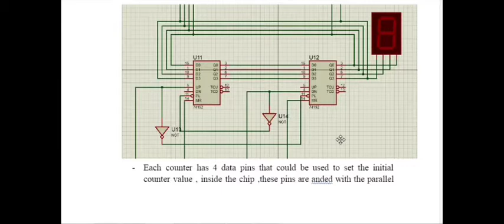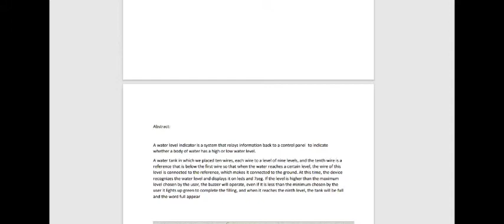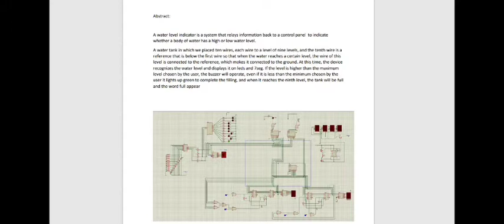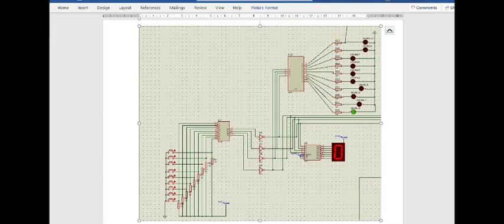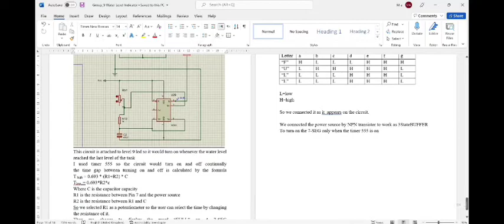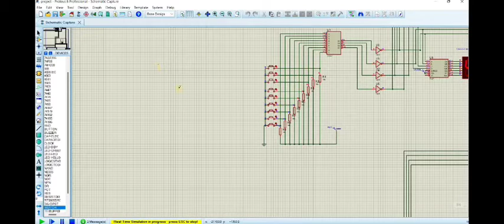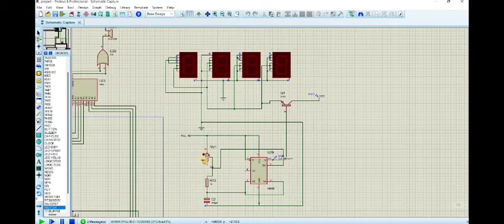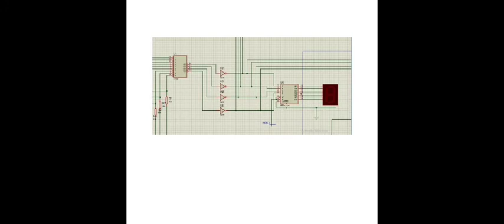CSE324-S22 || Group 9:Water Level Indicator Presentation #1